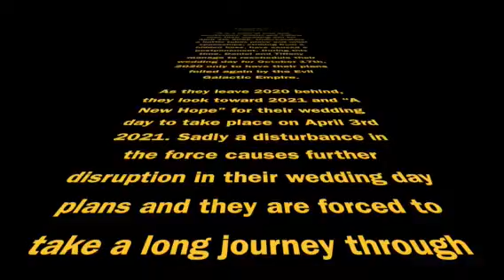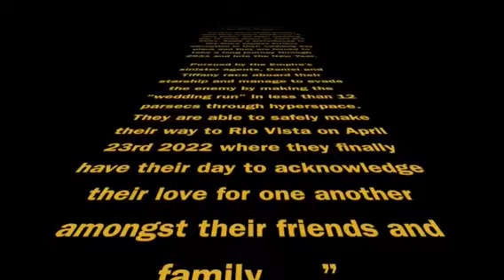Tiffany & Daniel's Wedding ~ April 23rd 2022